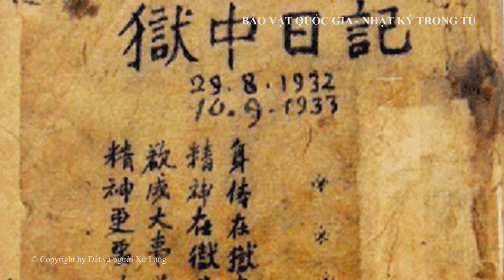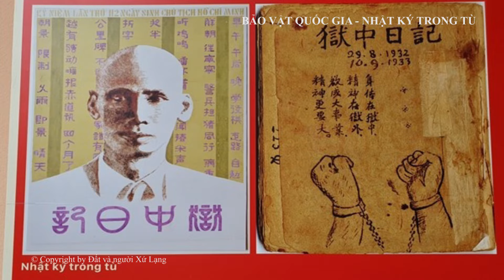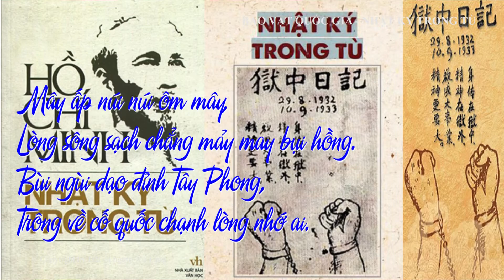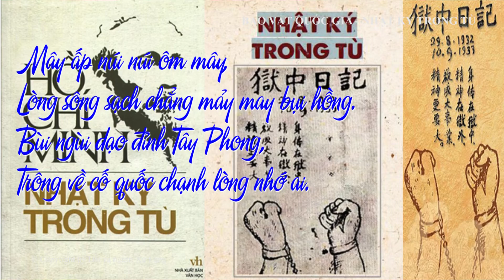Bảo vật quốc gia: Nhật ký trong tù | GS Hoàng Chí Bảo kể chuyện Bác Hồ